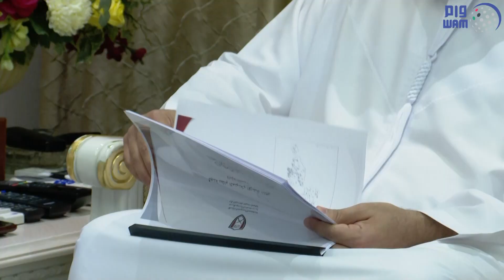محمد الشرقي يستقبل لجنة نظام العنونة والإرشاد المكاني ويطّلع على خطة العمل في "مشروع العَنونة" .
محمد الشرقي يستقبل لجنة نظام العنونة والإرشاد المكاني ويطّلع على خطة العمل في "مشروع العَنونة" بالفجيرة .